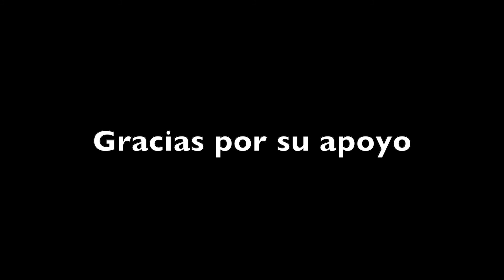Rebecca Escobar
New Brunswick, NJ, City Council member Rebecca Escobar delivers her salute to the Coalition Against Domestic Violence.